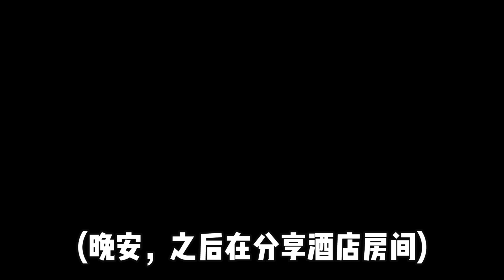家人們，我要去大陸生活了！